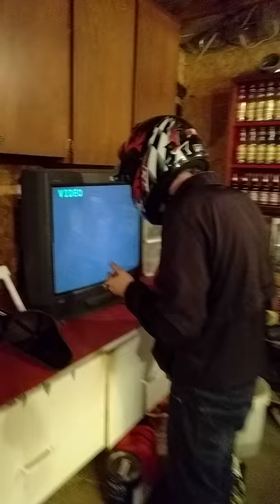Drunk and on drugs